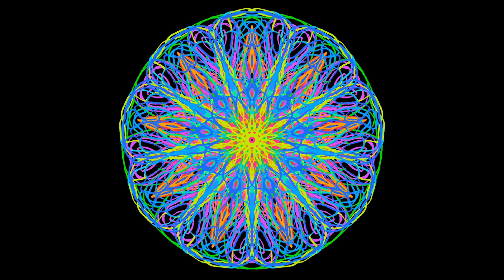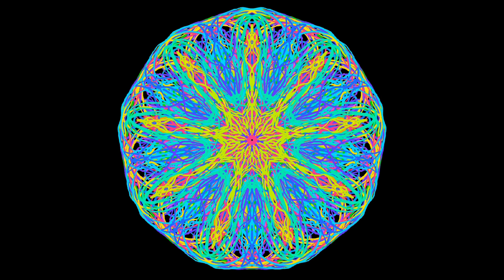ATTENTION! This is a very powerful MONEY MANDALA | Mandala for Infinite Attraction ABUNDANCE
In this captivating video, you will see the mesmerizing creation of a multi-colored and multi-layered mandala. Each new layer adds to the mandala's impact, to enhance and harmonize various aspects of life, focusing on attracting wealth, abundance, and prosperity.

Viewing this mandala will bring you into a state of peace, tranquility, and happiness. In just 12 minutes you can recover and restore your strength.

Suitable for meditation.

The Your Happy Mandala's videos are a salvation for a modern person who experiences constant stress, suffers from restless sleep, works a lot, and often feels tired.

Breathe deeply, relax, focus on the video (better to watch in full screen), and think good. Watch to the end. If you had to interrupt, it's better to repeat the viewing when you have the opportunity. Repeated viewings enhance the effect of mandalas (I recommend such programs - 5, 7, 10, 14 days (or more, if you want), depending on the required depth of studying the issue. But you don't have to force yourself. So this's not your mandala or not the right time. Try later.). Also, I advise you to make a playlist of the mandalas you need - which you like the most (which means that it suits you well) and affect the necessary areas of your life - and watch it for a selected number of days. This works very well.

so as not to miss your daily mandala - make your every day happy!

Write comments on the video your impressions, questions, suggestions, and wishes.

You can order a personal happy mandala for yourself or your loved ones.

All rights to the video are copyrighted. Using the video sequence without the permission of the author is prohibited!

I sincerely wish you happiness! May your life be filled daily with goodness, love, health, prosperity, success, wealth, joy, money luck, happy events, magical miracles, etc. And JUST RELAX!